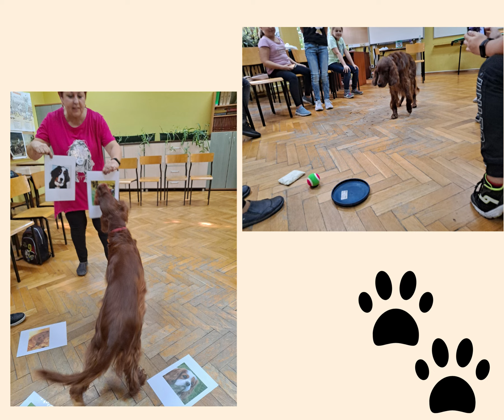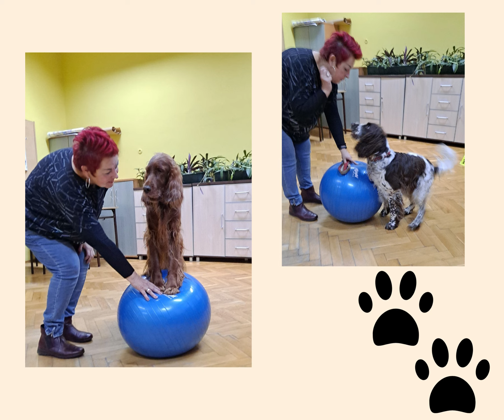Miłośnicy czterech łap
Relacja z koła miłośników czterech łap